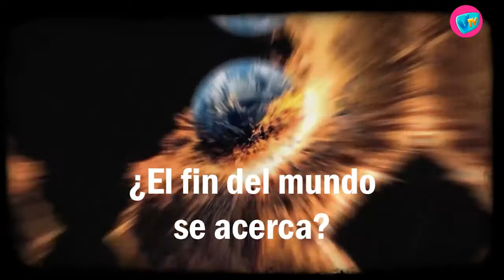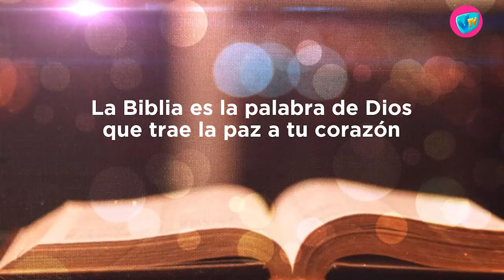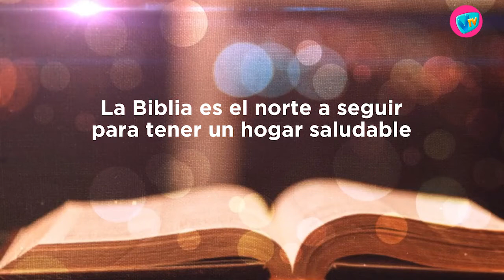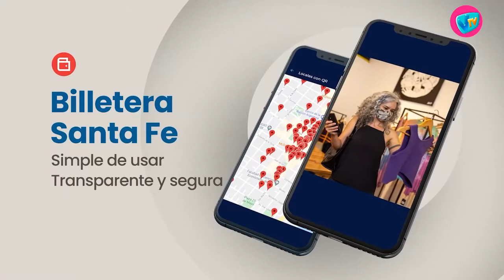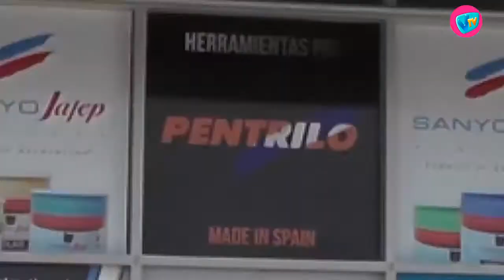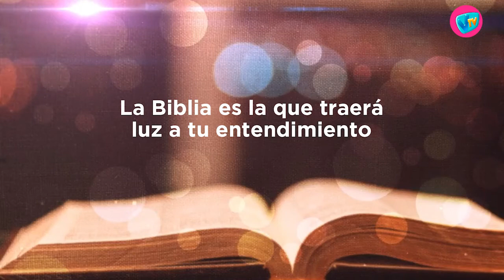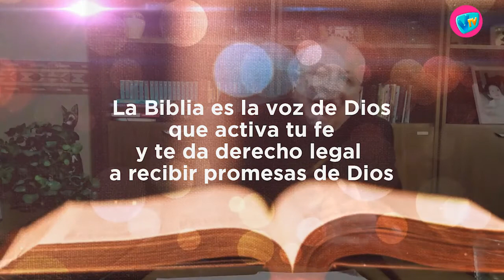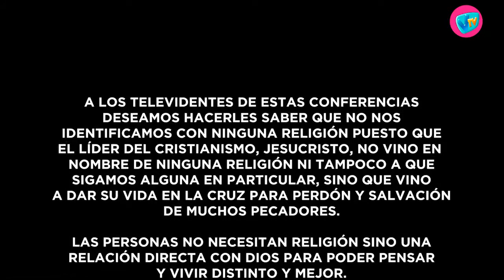TIEMPO DE LA VERDAD 8 de Mayo de 2021